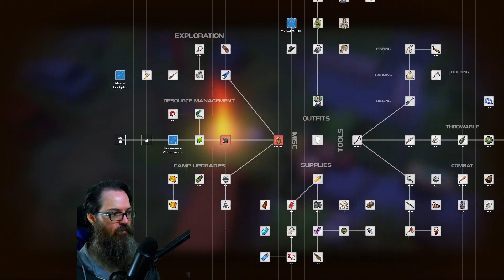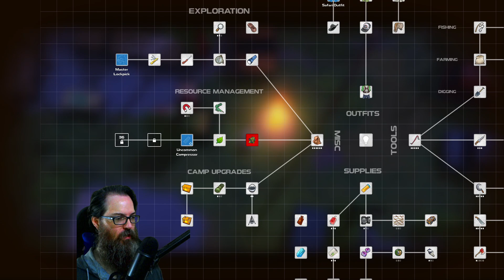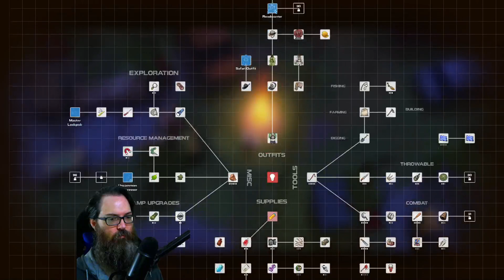Panz Plays Dysmantle #12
Ascend from your shelter. Ruin everything. Escape the wretched island. ⚔️🔨🎣🌱🌵🍰 Explore. Fight. Level up. Survive. Gather. Craft. Harvest. Hunt. Build. Farm. Solve puzzles. Fish. Cook. Live. Enjoy the bittersweet post-apocalypse.